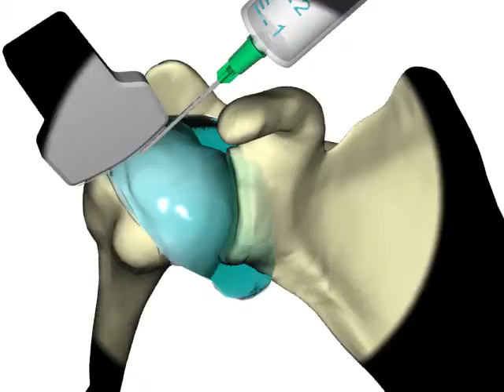Prolotherpy; capsular strengthening after injection